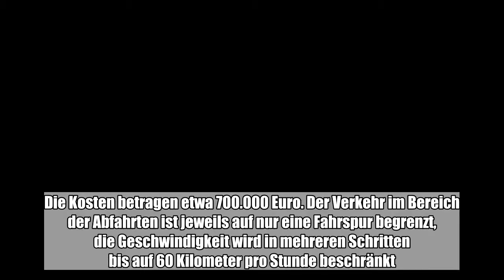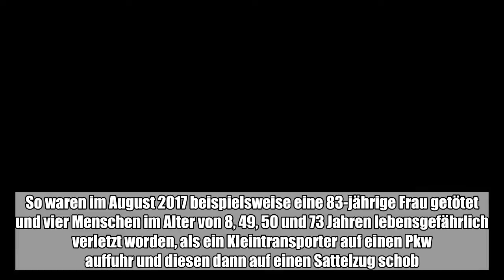Autofahrer müssen sich auf der Südharzautobahn (A 38) westlich von Sangerhausen bis Ende Juli auf Be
Autofahrer müssen sich auf der Südharzautobahn (A 38) westlich von Sangerhausen bis Ende Juli auf Behinderungen und zu Spitzenzeiten auch auf Staus einstellen. Aufgrund von Arbeiten an drei Autobahnbrücken sind die Ab- und Auffahrten auf die Autobahn bei Roßla seit wenigen Tagen zumindest teils ...:

 Autofahrer müssen sich auf der Südharzautobahn (A 38) westlich von Sangerhausen bis Ende Juli auf Behinderungen und zu Spitzenzeiten auch auf Staus einstellen. Aufgrund von Arbeiten an drei Autobahnbrücken sind die Ab- und Auffahrten auf die Autobahn bei Roßla seit wenigen Tagen zumindest teils gesperrt.„Die Fahrbahndecke und die Befestigung der Bankette an den Enden der Brücken müssen instand gesetzt werden.“ Das teilte Petra Witte, die Regionalleiterin der  Landesstraßenbaubehörde in Halle, auf Anfrage der MZ mit. Die Kosten betragen etwa 700.000 Euro. Der Verkehr im Bereich der Abfahrten ist jeweils auf nur eine Fahrspur begrenzt, die Geschwindigkeit wird in mehreren Schritten bis auf 60 Kilometer pro Stunde beschränkt. Autofahrer werden bereits Kilometer vor der Baustelle auf die Arbeiten und die mögliche Staugefahr hingewiesen, um Unfälle zu vermeiden.Bei ähnlichen Arbeiten zwischen dem Dreieck Südharz und der Abfahrt Sangerhausen Süd der A 38 hatte es im Sommer vergangenen Jahres eine ganze Reihe schwere Unfälle gegeben, weil Fahrzeuge am Stauende aufeinander fuhren.So waren im August 2017 beispielsweise eine 83-jährige Frau getötet und vier Menschen im Alter von 8, 49, 50 und 73 Jahren lebensgefährlich verletzt worden, als ein Kleintransporter auf einen Pkw auffuhr und diesen dann auf einen Sattelzug schob. (mz)